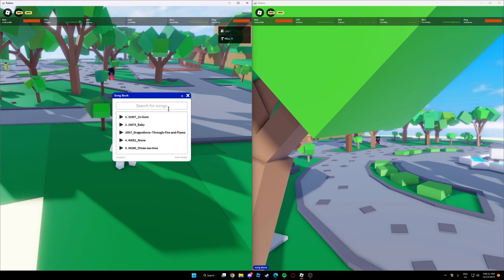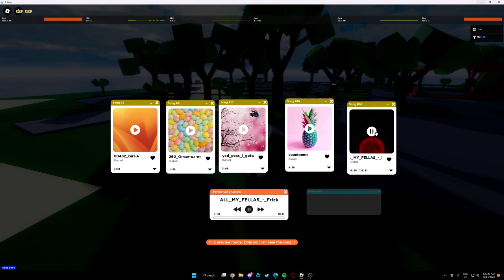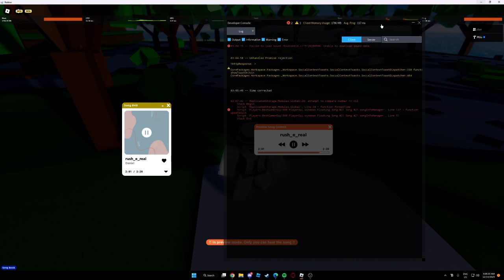RoKaraoke Development #1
It's a hangout game featuring Karaoke Machines which is where you can sing and listen along with your friends! The song syncs to every players in game. It features many songs because the song is stored in MIDI format not MP3. The midi system took me like a month to make which is written in both Python and Luau. The GUI system only took me like 2-3 days. And map took only a day.